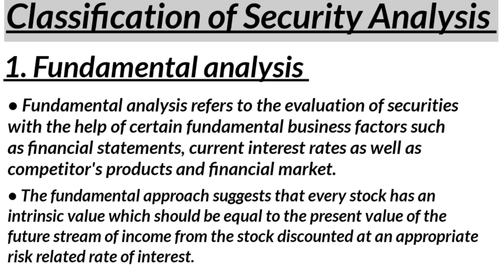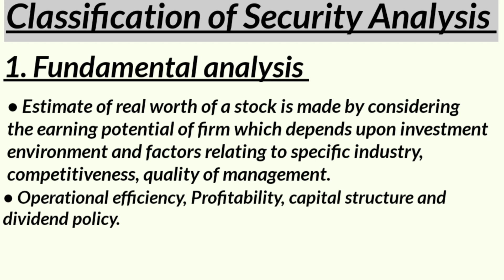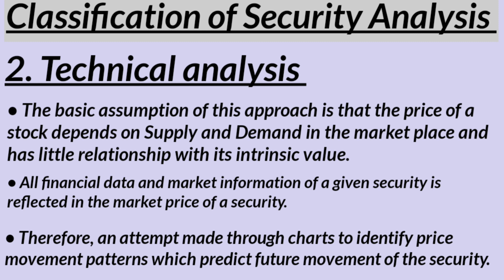Classification of security analysis | Security Analysis and Portfolio management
Classification of security analysis

Security Analysis and Portfolio management

for contact